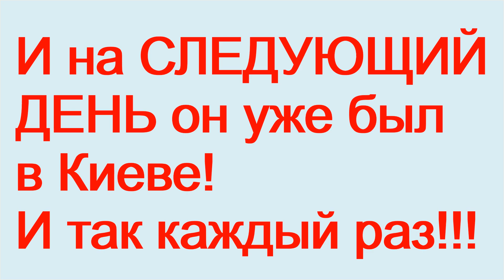4ч. КАК я вышла замуж за миллионера и ПОЧЕМУ от него ушла.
Дорогие гости и случайные прохожие!
   Повторюсь, что мой канал не ограничен рамками какой-то одной определённой темы. Его тематику определяете вы – мои зрители.
   Так вот, этой серией видео я наконец-то отвечу на один из заданных вами когда-то вопросов – как я в далёкие 90-е вышла замуж за миллионера на Кипре и почему от него ушла. Уже прошло около 30 лет. Естественно, многое забылось. Но расскажу что вспомню. Будут фотографии.
   Ничего сверх захватывающего в этой истории нет. Я бы сказала - она больше поучительная. И интересна она будет очень ограниченной уадитории.
   Мой Жизненный Путь - это всего лишь ОДНА ИЗ ТЕМ, которую я раскрываю на своём канале. Если вам это не интересно, просто пропускайте эти выпуски.
   Итак, для тех кто не в курсе, формат этой серии будет таким же как и предыдущие подобные выпуски. Тобишь, весь этот рассказ я села и записала в один присест за 5 часов. И, всё, что осталось после детального монтажа этого многочасового монолога, я разобью на 20-25 минутные части, в которых не будет ни "Здрасьте", ни "До свидания".
   Да, и ещё. Эта запись получилась совершенно спонтанно, на скорую руку. Так как свободное окно в моём рассписании появилось НЕОЖИДАННО, то, к сожалению, я не успела спокойно сесть и вспомнить все события того времени. Но в процессе монтажа у меня повсплывали некоторые интересные моменты. Эти кусочки я буду вставлять в видео в аудиоформате.